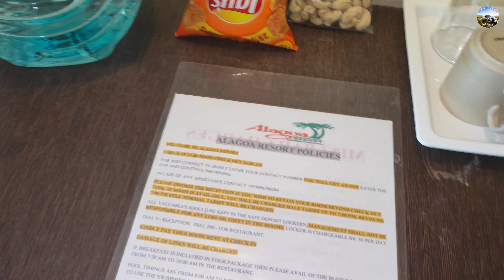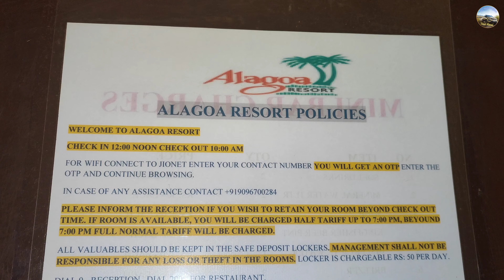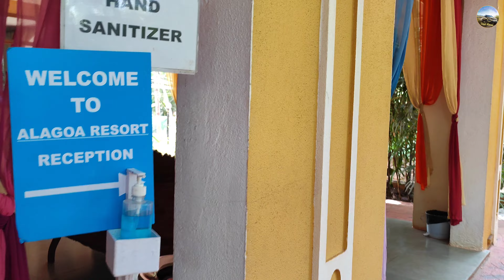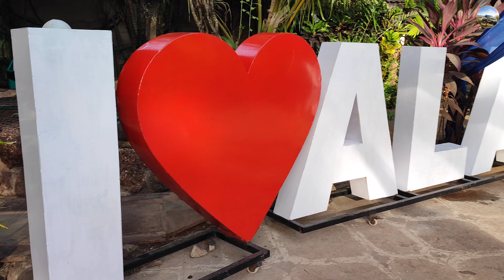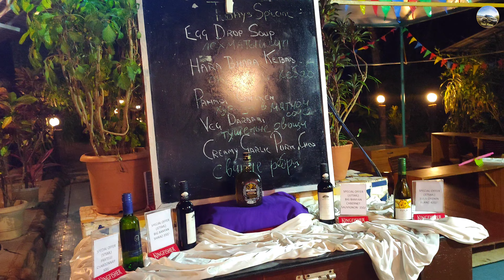Budget Friendly affordable resort review at Goa❤| Fivestar facilities⭐ | Food, Stay & Near to Beach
Hey guys! This is a review video of Alagao resort in which we are staying for 4 days.
One of the best place to stay in Goa. Staff and hospitality services provided by the resort was excellent.
The plus point of this hotel is it's location very near to Betalbatim Beach .
Starting with the check in experience, it was quick and hassle free. Washroom are clean and hygienic. Room service is quick. Food is tasty and reasonable priced. Just enjoyed the swimming pool..
More information regarding this hotel is given in video. Please watch🙂

~~Our Car~~
Tata Nexon XZ+ Kaziranga Edition Petrol Version with Manual Transmission

Pre Delivery Inspection Of TATA NEXON XZ+ KAZIRANGA EDITION❤ || Watch before taking delivery💯|| 4K 60 HDR